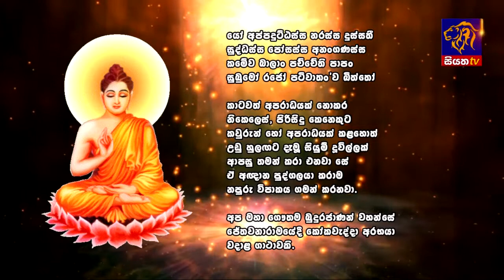Siyatha TV News 6.00 AM - 29 06 2017